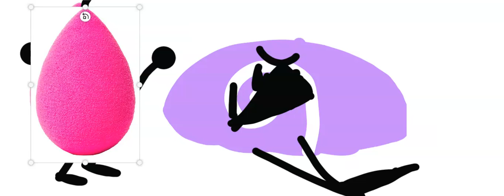BFDI chat 5 BUN and Make up Sponge animation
Make-up Sponge and Purple Mantou (馒头）bun are chatting before fighting
Home-made animation, DIY, howto
Анимация